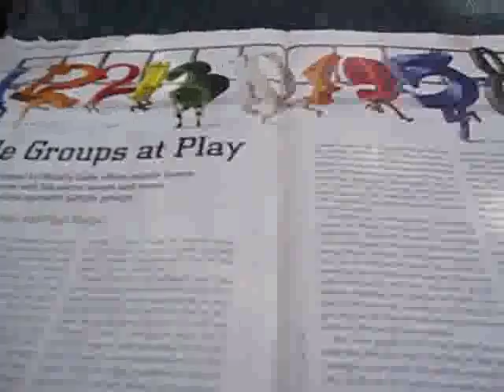Number Planet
Number Planet is a twisty puzzle, like the Rubik's Cube, based on the Mathieu 12 (M12) group from group theory. Prof. Kriz published the concept of this puzzle in Scientific American July 2008 Read the full story about the development op this puzzle

This puzzle was 3D-printed using nylon-powder SLS technology, which explains its price. It is the very first prototype, costing its designer and maker a lot of money to create. Please do not confuse it for a cheap mass-produced puzzle.